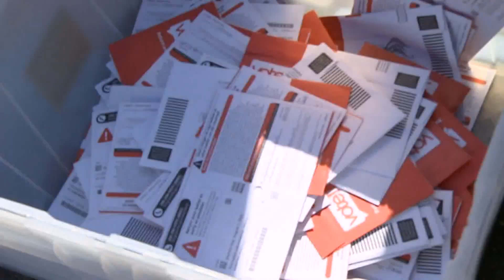Voter turnout lower than expected in King County ahead of primary election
King County election workers say voter turnout is slightly lower than normal the day before ballots are due.